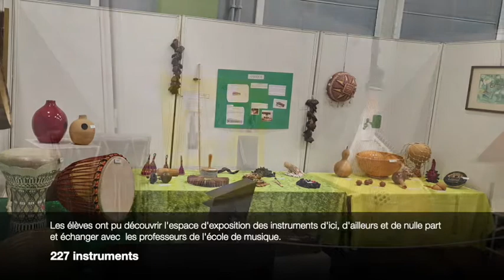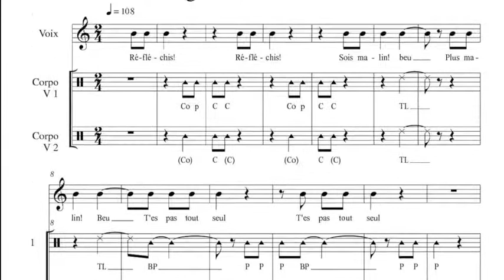Présentation du projet "Panique chez les Casse Cabosses" de José SCHMELTZ